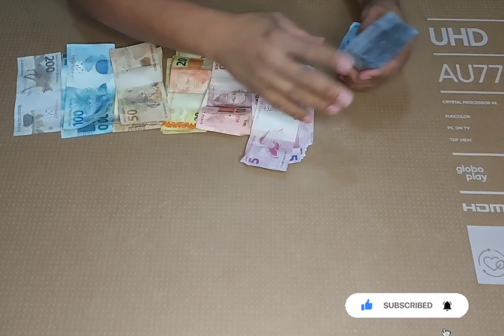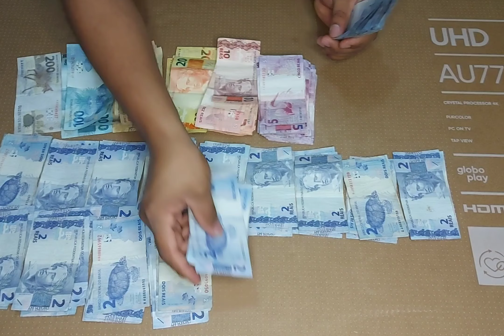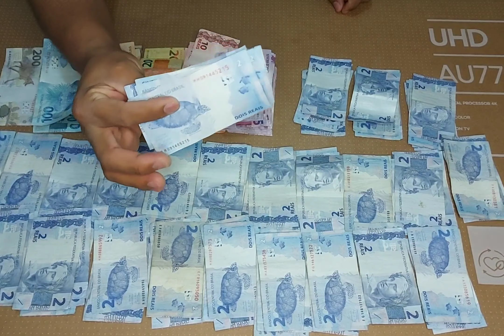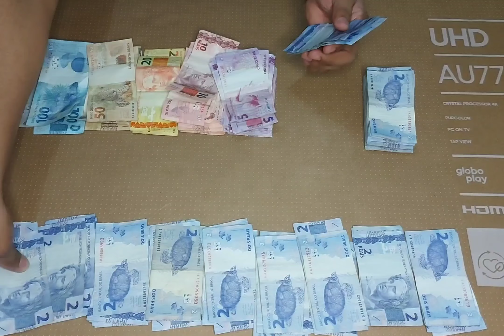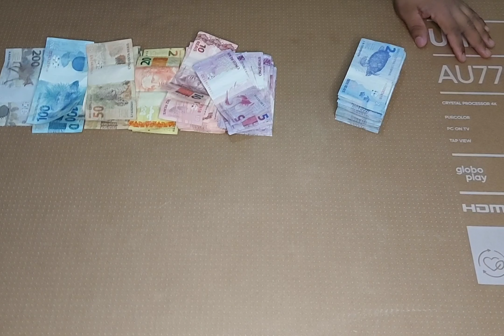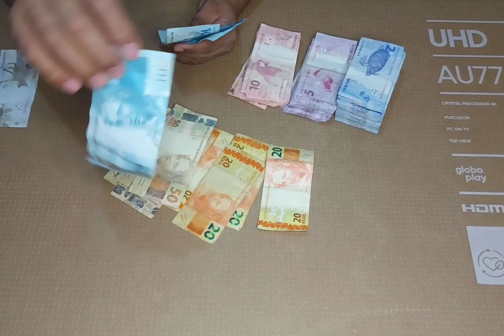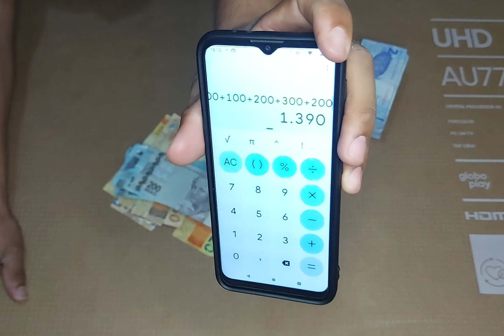3 Meses Juntando Dinheiro 😱